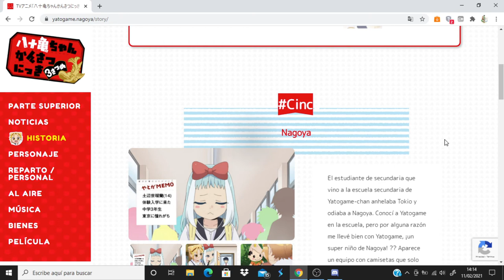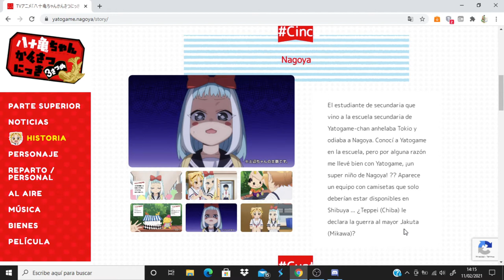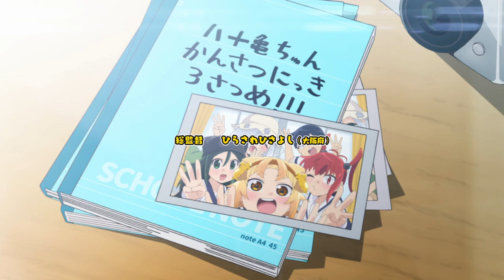Yatogame-chan Kansatsu Nikki Sansatsume comentando avance del capitulo 6